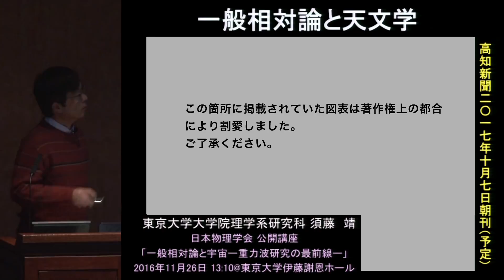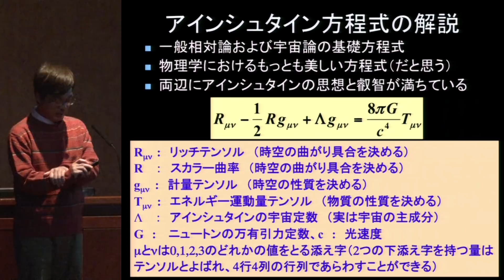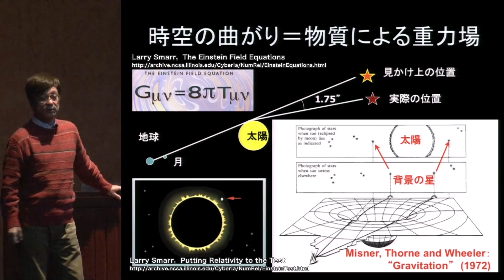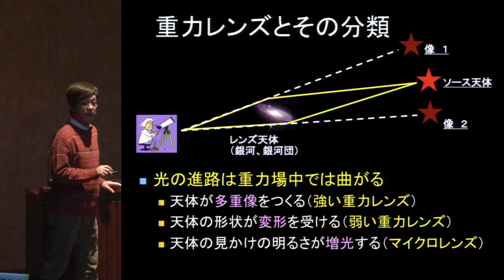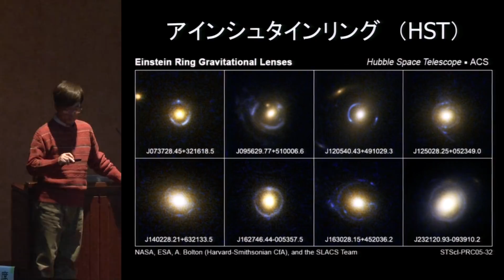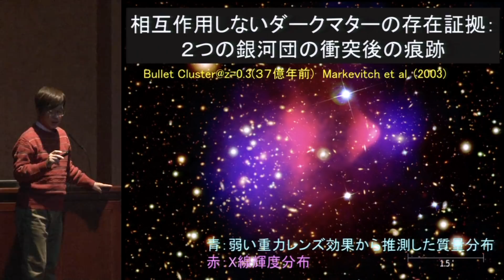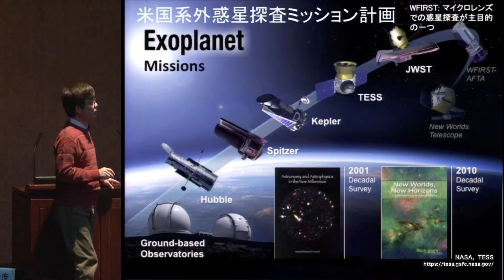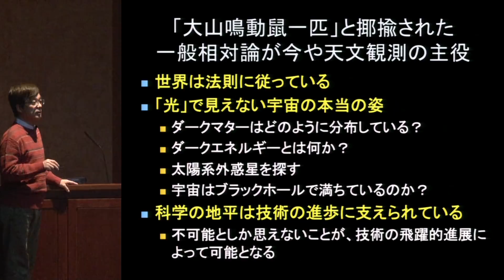一般相対論と天文学 須藤 靖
日本物理学会 2016 年度公開講座
「一般相対性理論と宇宙　－重力波研究の最前線－」